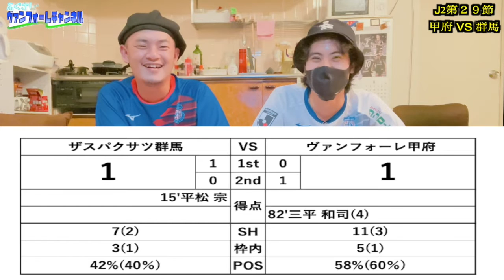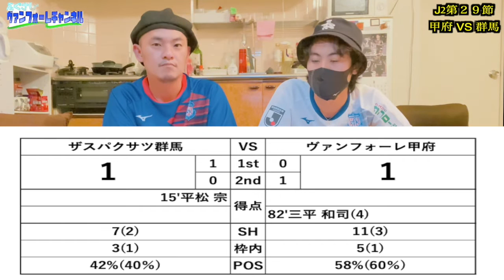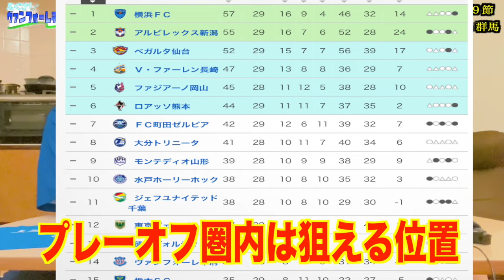【ザスパクサツ群馬vsヴァンフォーレ甲府】コロナ禍で戦う戦士達に最大限の後押しを！！【2022年J2第29節】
第7波が日本各地で猛威を振るい、日本サッカー界にも影響を及ぼしている
ヴァンフォーレのにとってもそれは例外ではなく、本来先週末に行われる予定であった第28節の千葉戦が今月の17日に延期、チームは3日間の活動を停止する事態に。

そして第29節はコロナから少しずつコンディションを取り戻しながらトレーニングし、試合に臨んだ。

万全なコンディションではない選手や本来の自分のポジションではない場所で戦う中、総力で戦い抜いた一戦を振り返る！